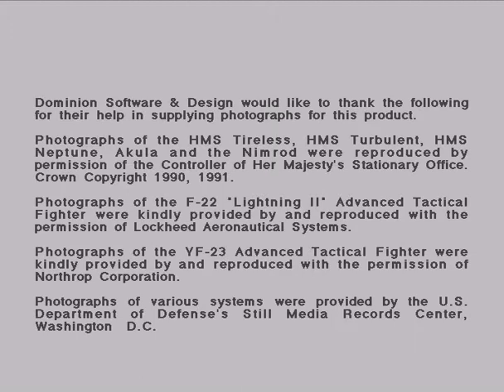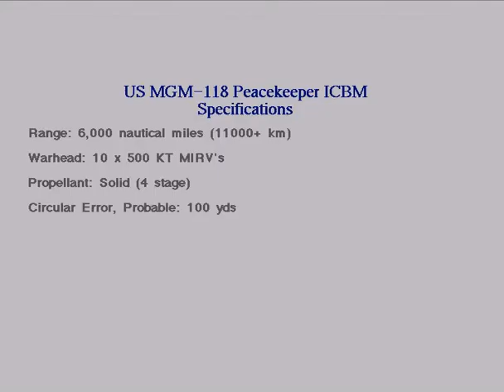advanced military systems for Amiga CDTV